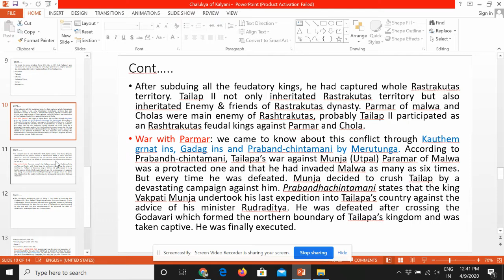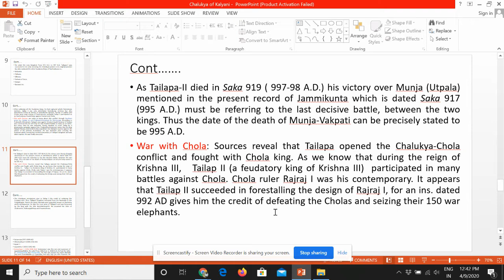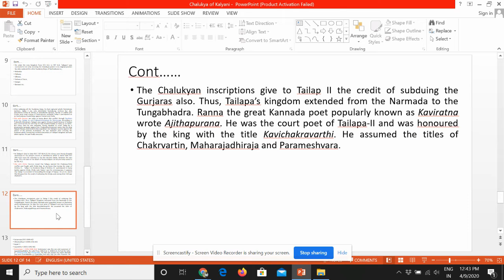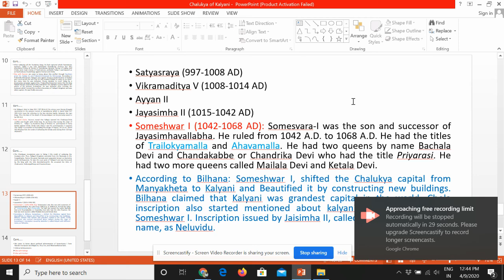Chalukya of kalyani part 4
Political History of Chalukya of Kalyani part 4